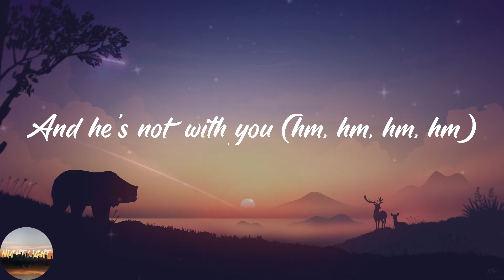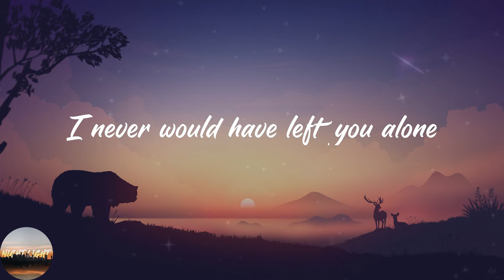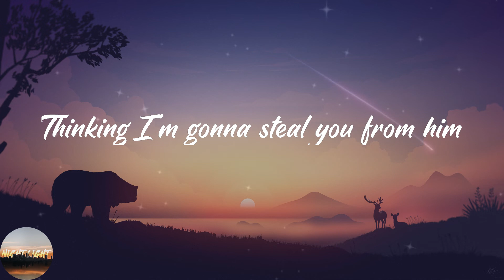Dove Cameron - Boyfriend (Lyrics)